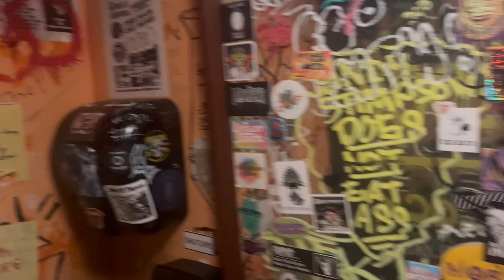Cloak at Alabama Music Box in Mobile AL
In this vlog I bring you guys with me to Alabama Music Box in Mobile Alabama for the "Black Flame Eternal" tour featuring Cloak and local support from DREAD! I also include a clip from my interview with Cloak which will be my next YouTube video!